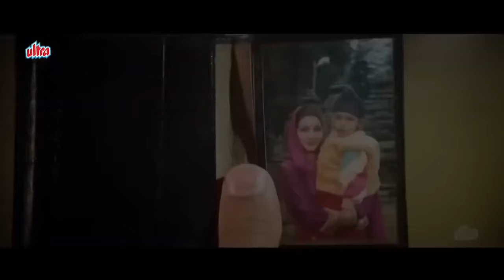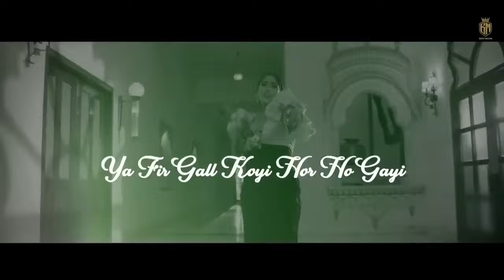Sandese Aate Hain ❤️Indian Army Love Song❤️ Sunny Deol, Suniel Shetty, Akshaye Khanna, Raakhee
Movie:Border (1997)

Singer(s):Roop Kumar Rathod, Sonu Nigam
Lyricist(s):Javed Akhtar
Composer(s):Anu Malik
Music Director(s):Anu Malik
Genre(s):Happy (Feel Good)
Director(s):J.P. Dutta
Starring: Sunny Deol, Suniel Shetty, Akshaye Khanna, Raakhee, Jackie Shroff, Tabbu, Pooja Bhatt, Kulbhushan Kharbanda, Puneet Issar

Sandese Aate Hain
Humein Tadpaate Hain
To Chitthi Aati Hai
To Poochh Jaati Hai
Ke Ghar Kab Aaoge
Likho Kab Aaoge
Ki Tum Bin Ye Ghar Soona Soona Hai
Sandese Aate Hain
Humein Tadpaate Hain
To Chitthi Aati Hain

Kisi Dilwaali Ne Kisi Matwaali Ne
Humein Khat Likkha Hai
Ki Humse Poochha Hai
Kisi Ki Saason Ne Kisi Ki Dhadkan Ne
Kisi Ki Choodi Ne Kisi Ke Kangan Ne
Kisi Ke Kajre Ne Kisi Ke Gajre Ne
Mahekti Subahon Ne Machalti Shaamon Ne
Akeli Raaton Ne Adhoori Baaton Ne
Tarasti Baahon Ne
Aur Pooccha Hai Tarsi Nighahon Ne

Likho Kab Aaoge
Ki Tum Bin Ye Dil Soona Soona Hai

Sandese Aate Hain
Humein Tadpate Hain

Mohabbat Walon Ne Hamare Yaaron Ne
Humein Ye Likkha Hai Ke Humse Poochha Hai
Hamare Gaaon Ne Aam Ki Chaaon Ne
Puraane Peepal Ne Baraste Baadal Ne
Khet Khaliayaanon Ne Hare Maidaanon Ne
Basanti Belon Ne Jhoomti Belon Ne
Lachakte Jhulon Ne Behekte Phoolon Ne
Chatakti Kaliyon Ne
Aur Poochha Hain Gaaon Ki Galiyon Ne

Likho Kab Aaoge
Ki Tum Bin Gaaon Soona Soona Hai

Sandese Aate Hain
Humein Tadpate Hain

Ohh Ohhhh Ohhh …

Kabhi Ek Mamta Ki
Pyaar Ki Ganga Ki
Vo Chitthi Aati Hai
Saath Vo Laati Hai
Mere Din Bachpan Ke
Khel Vo Aangan Ke
Vo Saaya Aanchal Ka
Vo Teeka Kaajal Ka
Vo Lori Raaton Mein Vo Narmi Haathon Mein
Vo Chaahat Aankhon Mein Vo Chinta Baaton Mein
Bigadna Oopar Se Mohabbat Andar Se
Kare Vo Devi Maa
Yahin Har Khat Mein Poochhe Meri Maa

Likho Kab Aaoge
Ki Tum Bin Aangan Soona Soona Hai

Sandese Aate Hain
Humein Tadpate Hain

Ohohho..
Ay Guzarne Waali Hava Bata
Mera Itna Kaam Karegi Kya
Mere Gaanv Ja Mere Doston Mo Salaam De
Meri Gaanv Mein Hai Jo Vo Gali
Jahaan Rehti Hai Meri Dilruba
Usay Mere Pyaar Ka Jaam De
Vahin Thodi Door Hai Ghar Mera
Mera Ghar Mein Hai Meri Boodhi Maa
Mere Maa Ke Pairon Ko Chhooke
Usay Uske Beta Ka Naam De
Ay Guzarne Waali Hava Zara
Mere Doston Meri Dilruba
Meri Maa Ko Mera Paiyam De
Unhe Jaake Ty Ye Paigam De

Main Vaapas Aaoonga
Main Vaapas Aaoonga
Phir Apne Gaaon Mein
Usiki Chaaon Mein
Ki Maa Ke Aanchal Se
Gaanv Ke Peepal Se
Kisike Kaajal Se
Kiya Jo Vaada Tha Vo Nibhaoonga
Main Ek Din Aaoonga